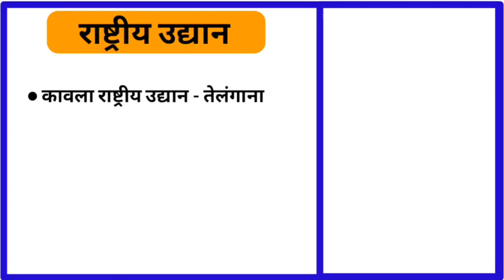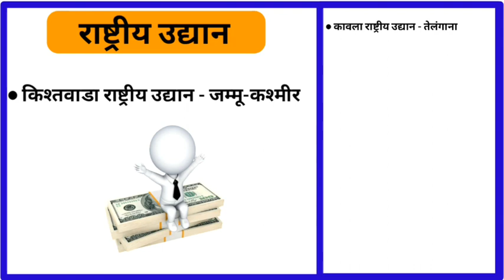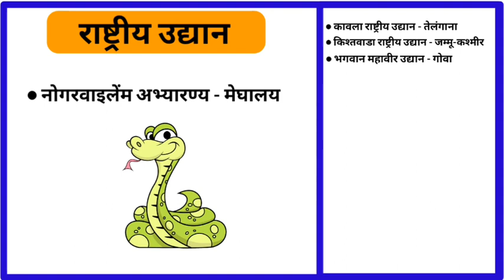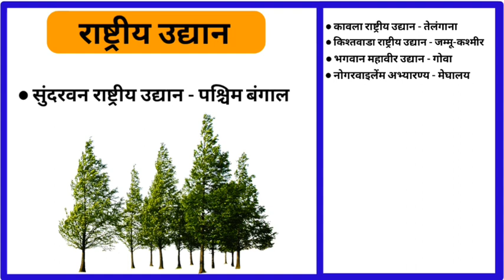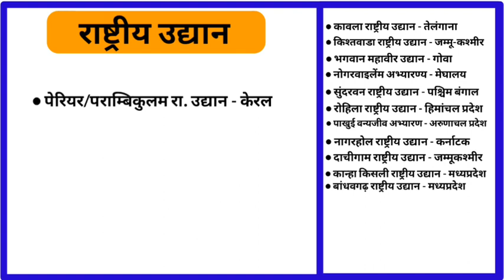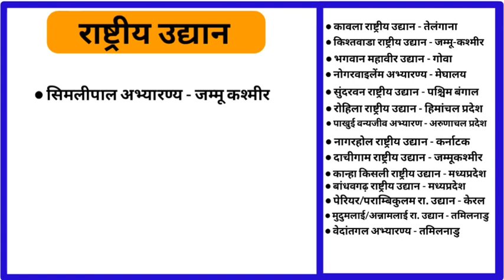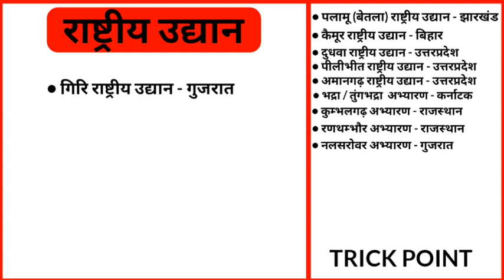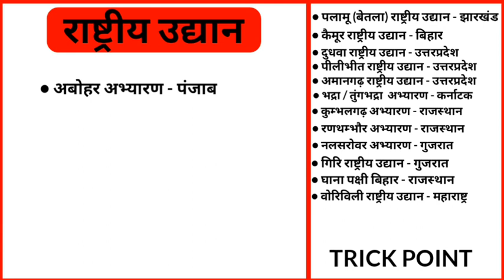राष्ट्रीय उद्यान ट्रिक | राष्ट्रीय अभ्यारण ट्रिक | national park and wildlife sanctuary tricks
wildlife sanctuary trick
national park tricks
wildlife sanctuary tricks
national park trick in hindi
wildlife sanctuary trick in hindi
National park
राष्ट्रीय उद्यान
राष्ट्रीय अभ्यारण
कान्हा किसली राष्ट्रीय उद्यान
सुंदरवन राष्ट्रीय उद्यान
पेंच राष्ट्रीय उद्यान
गिर राष्ट्रीय उद्यान
नल सरोवर राष्ट्रीय उद्यान
घाना राष्ट्रीय उद्यान